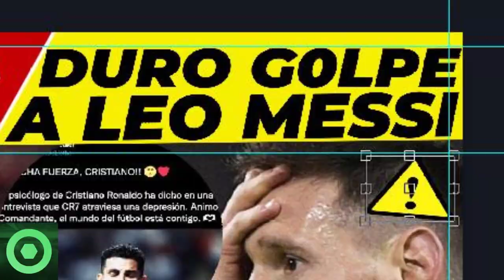💥¡𝙊𝙟𝙤!💥 𝙋𝙖𝙡𝙤 D𝙪𝙧𝙞́𝙨𝙞𝙢𝙤 A LEO MESSI En FRANCIA 🔴 Anuncian 𝙈𝙖𝙡𝙖 𝙉𝙤𝙩𝙞𝙘𝙞𝙖 De CRISTIANO RONALDO 🟥